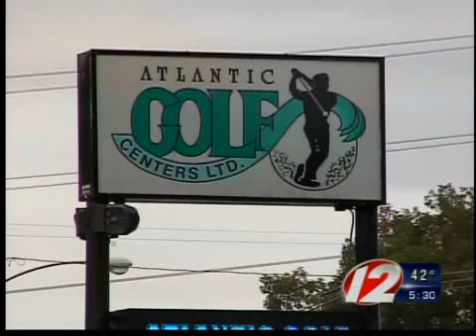Attle police chase